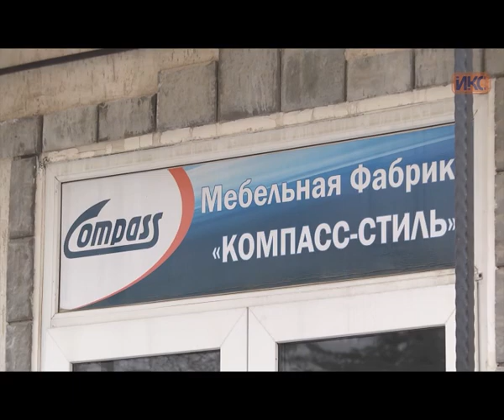«Компасс» держит курс на увеличение рабочих мест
О преимуществах работы в качестве резидентов Свободной экономической зоны рассказали на предприятии «Мебельная фабрика «Компасс». Фирма уже много лет обеспечивает Севастополь и Крым мебелью для жилых помещений и офисов, а с недавних пор поставляет продукцию и в отдалённые регионы России. Участниками свободной экономической зоны предприятие стало в декабре 2015 года.